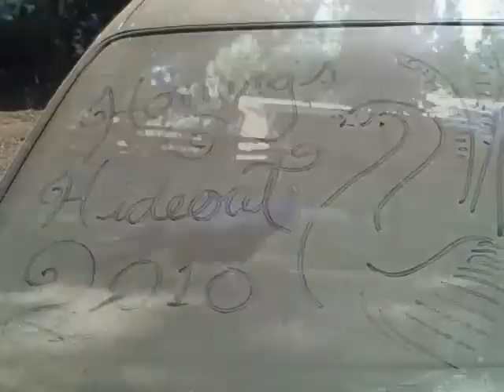SCI: Rehearsal to Realization Summer 2010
Kyle Hollingsworth chronicles The String Cheese Incident's Summer of 2010 from rehearsal to the stage.